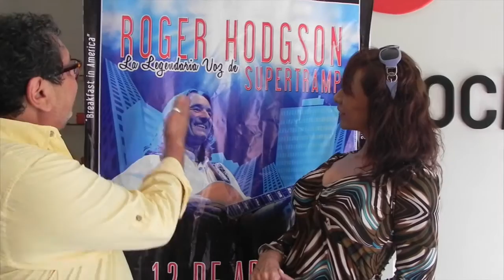Ricky Tosso y Amparo Brambilla invitación a Roger Hodgson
Ricky Tosso y Amparo Brambilla se declarán fans de Roger Hodgson.